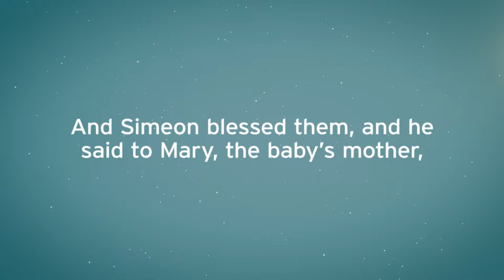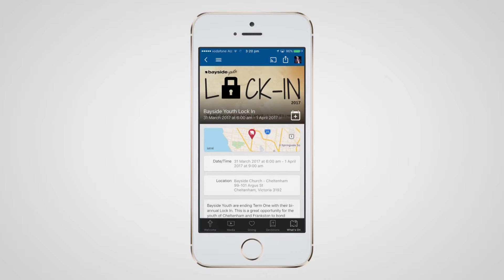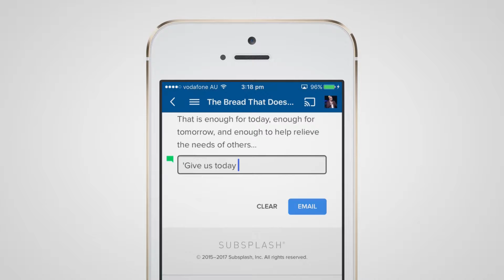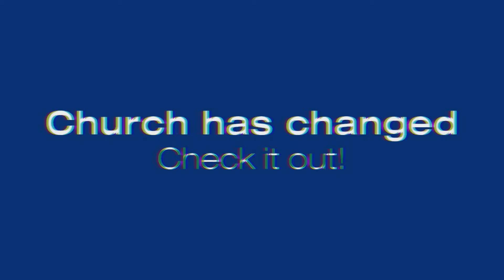Bayside News 8th & 9th of April